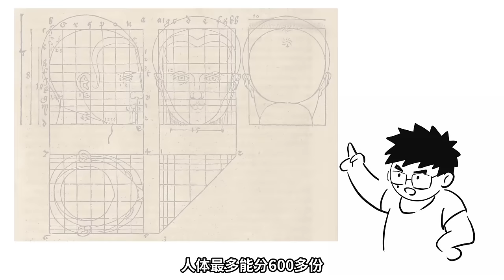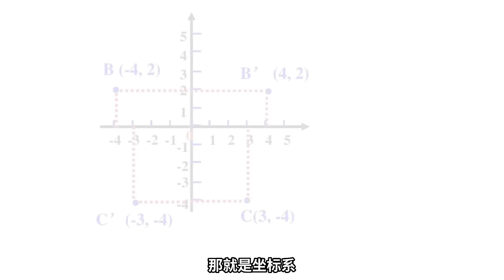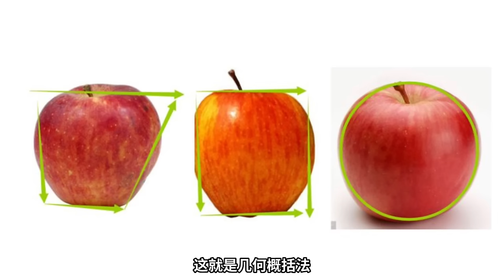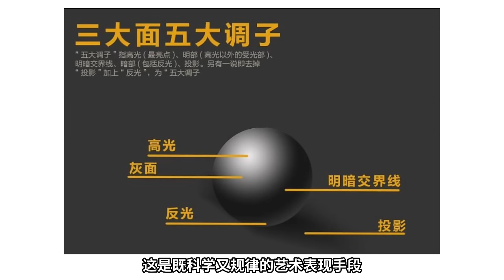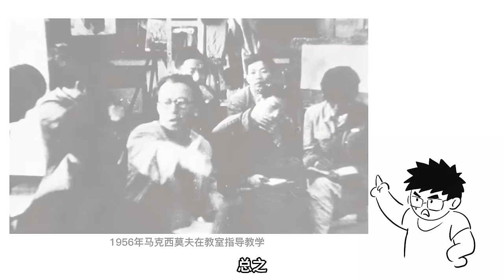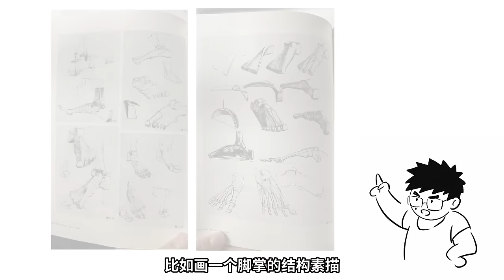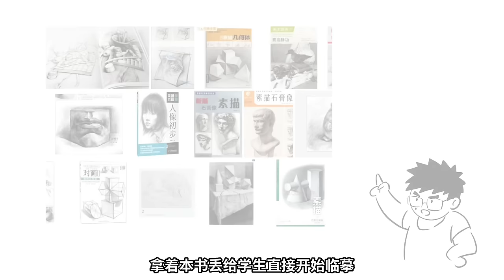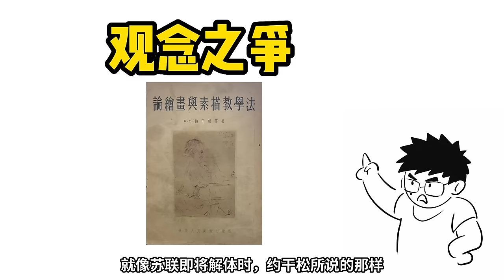这些画为什么把这么漂亮的美女画成大妈？？？